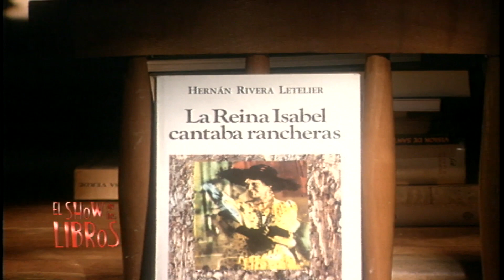Entrevista Hernán Rivera Letelier en El show de los libros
Antonio Skármeta entrevista al escritor Hernán Rivera Letelier en agosto de 1995 como parte de las secciones del exitoso programa "El show de los libros" de Televisión Nacional de Chile y en donde se refiere a su libro "La reina Isabel cantaba rancheras".
Revisa material exclusivo de los distintos momentos de nuestra historia destacados en "Chile 50".